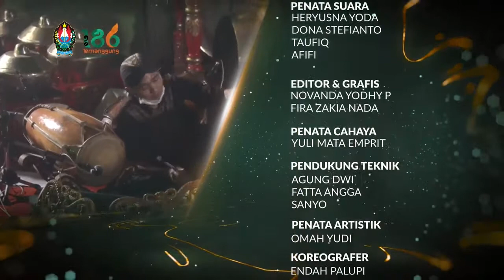PAGELARAN SENI SPEKTAKULER VIRTUAL KEDU KABABAR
Pagelaran Seni Spektakuler Virtual Kedu Kababar merupakan salah satu rangkaian acara HUT Kabupaten Temanggung ke 186 tahun. Acara menceritakan tentang babat tanah Kedu yang memerankan lakon Joko Amikukuh dan Garbowati. Acara ini bekerjasama dengan sanggar tari Puspita Sakanti, Pandam Seto, Mata Emprit Lighting, Omah Yudi, dan beberapa penari serta seniman Temanggung.

Saksikan kami di layar Televisi melalui:
Frekuensi 3570
Simbol Rate 3000
Polarisasi Horizontal

Contact Person:
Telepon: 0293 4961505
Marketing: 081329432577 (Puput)